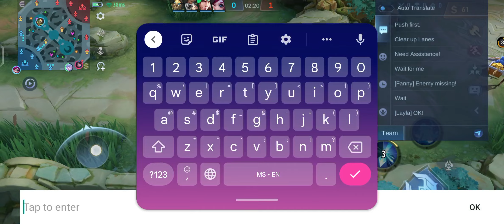Miya vs Wanwan in Gold Lane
Miya Gameplay by Sunduvan